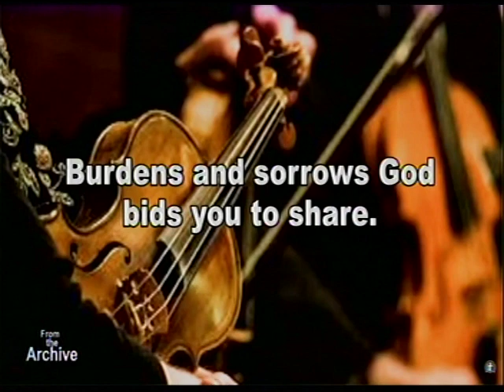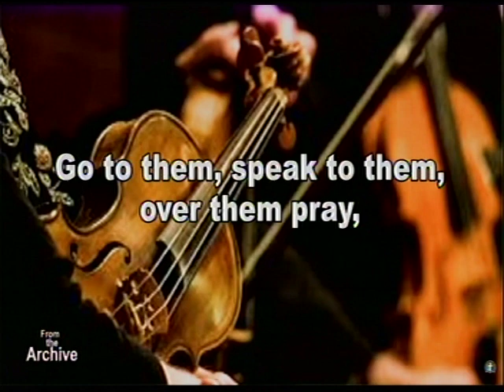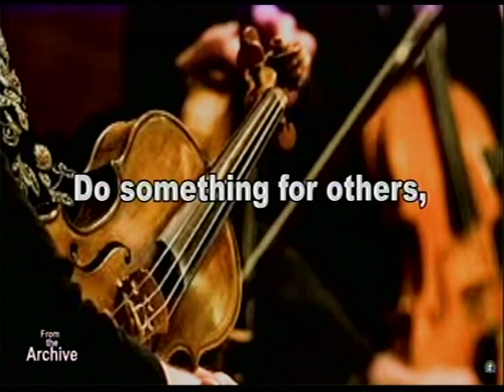GHS 119 DO SOMETHING FOR OTHERS - DLBC CHOIR HQs Lagos